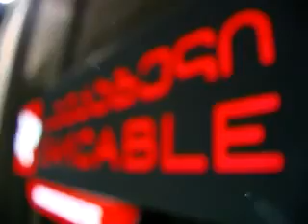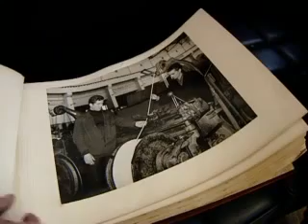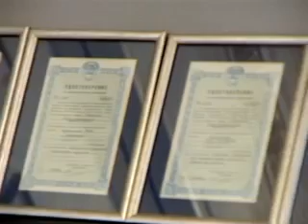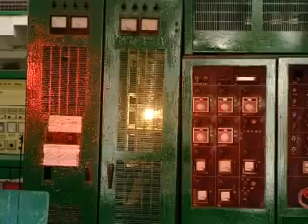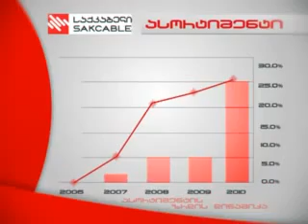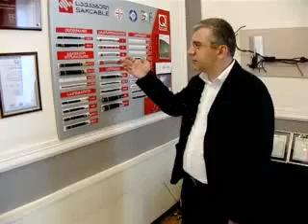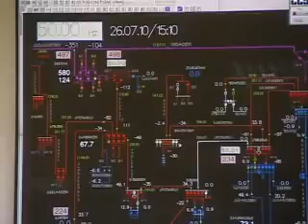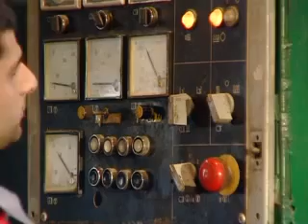ქართული საქმე საქკაბელი 2011